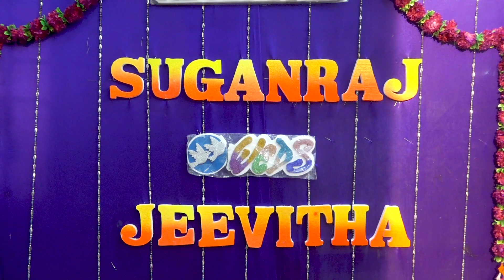Suganraj & Jeevitha | Reception Highlights | FotoFlik Photography | Chennai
Event                              :  Chennai Wedding
Hero & Heroin               :  Suganraj & Jeevitha
Telecast By                   :   FotoFlik Photography